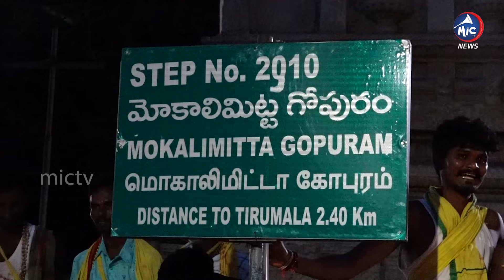డిప్యూటీ సీఎం పవన్ కు అస్వస్థత.. | Deputy CM Pawan Kalyan Health Issue in Tirumala on Steps | Mic Tv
డిప్యూటీ సీఎం పవన్ కు అస్వస్థత.. | Deputy CM Pawan Kalyan Health Issue in Tirumala on Steps | Mic Tv News